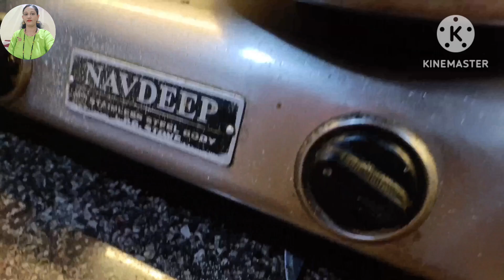पौष्टिक गव्हाच्या पिठाचे नानखटाई/गेहूं के आटे की नानकटाई /Easy Nan khatai/Diwali Special BDMW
पौष्टिक गव्हाच्या पिठाचे नानखटाई/गेहूं के आटे की नानकटाई /Easy Nan khatai/Diwali Special